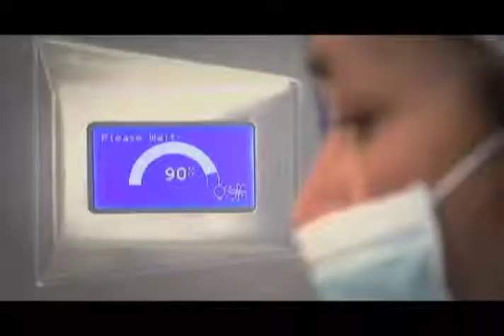Horizonte Latinoamericano 218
Esta es la emisión 218 de Horizonte Latinoamericano, una producción original del Instituto Latinoamericano de la Comunicación Educativa (ILCE).

Los temas que hoy se abordan son:
- Método de vacunación en aerosol.
- Seminario Interinstitucional de Educación y Sustentabilidad 2014.
- Firma de Convenio SEP, CFE, SCT.
- Patrimonio cultural de la UNESCO.
- Artesanía de Paraguay.